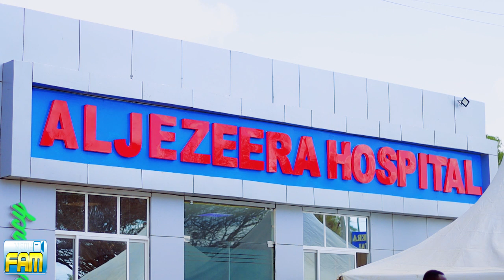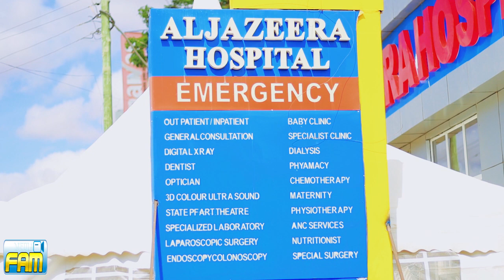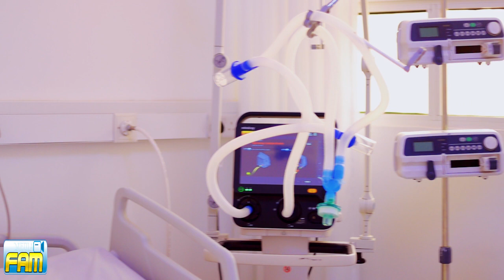SOMALI RICH GIRL PART 44 | SHUTTER | UMU AXZAAB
Muuqaal cusub iyo team FAM